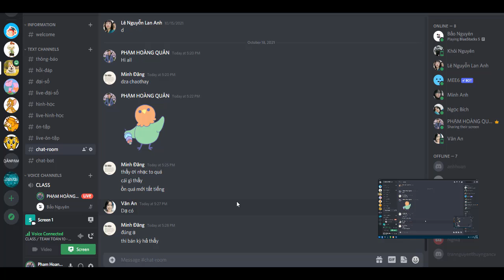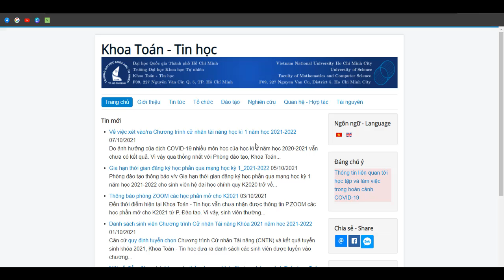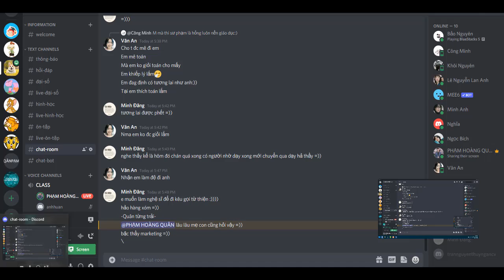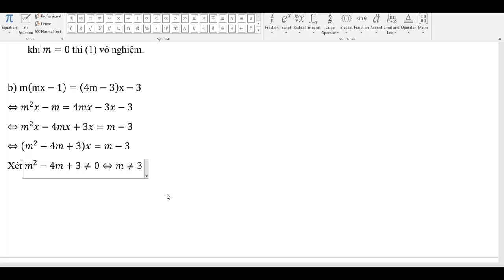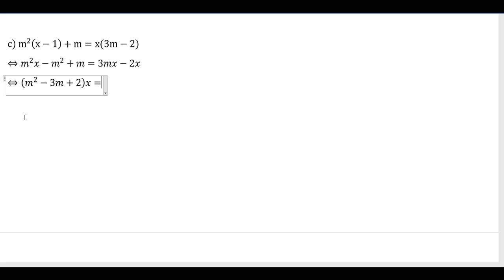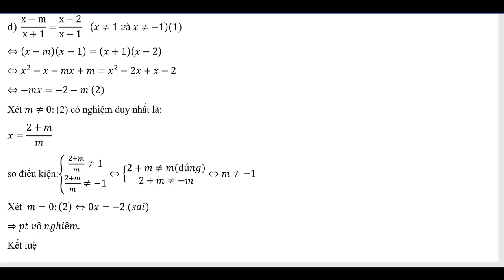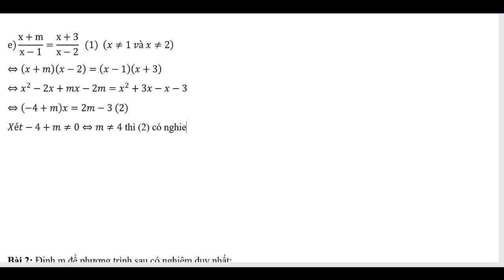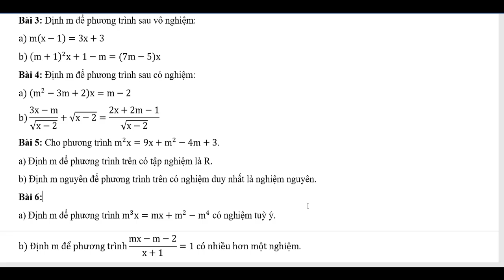TOÁN 10 _ PHƯƠNG TRÌNH BẬC NHẤT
Nội dung video bao gồm lý thuyết + bài tập cơ bản của PHƯƠNG TRÌNH BẬC NHẤT
👍Techcombank 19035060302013 PHAM HOANG QUAN